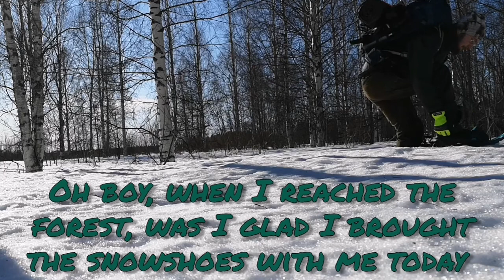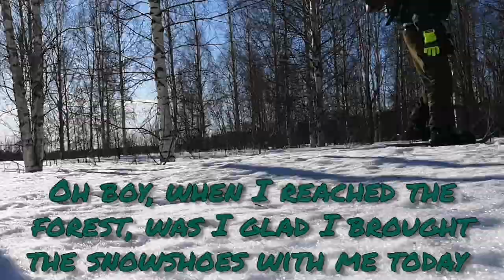#5 Chirping Birds and Bacon-wrapped Beef in the Woods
Hiking on the snow crust (and trough it in the forest), listening to some birdsong and relaxing in the hammock with some Bacon-wrapped Grilled Beef and trying some spiced oat on the side.

Camera/Phone: Huawei P20 Pro

Video Editors (Android):
YouCut   and   Media Studio